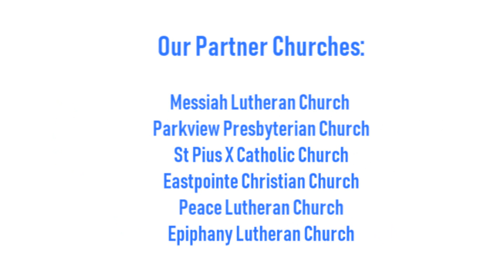Josephs Coat 2018 FINAL VERSION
Joseph's Coat has answered God's call to love and serve our neighbor since 1998. We are changing lives by offering stepping stones to self-sufficiency by providing needed clothing and furniture to those who come seeking help.